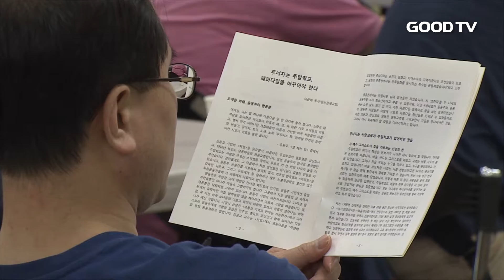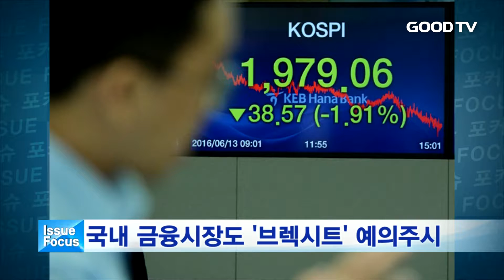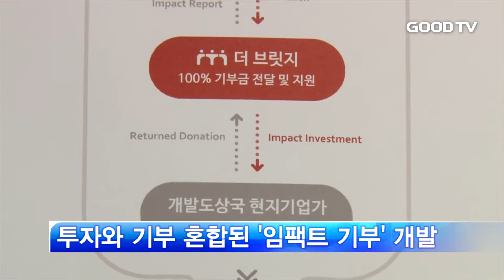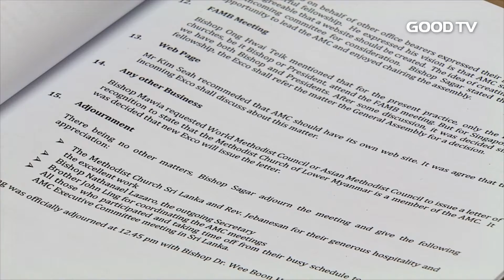[전체영상] Goodtv데일리뉴스 20160620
1. 전국의 청장년들이 한 자리에 모여 성령 충만함을 간구하는 금식대성회가 열렸습니다.

2. 침체 위기에 있는 교회학교의 회복 방안을 논의하는 포럼이 열렸습니다.

3. 개발도상국 기업가들의 자립을 돕는 더 브릿지 황진솔 대표를 만났습니다.

4. 아시아 지역 감리교회 대표들이 선교 현안을 논의하는 회의가 우리나라에서 개최됐습니다.